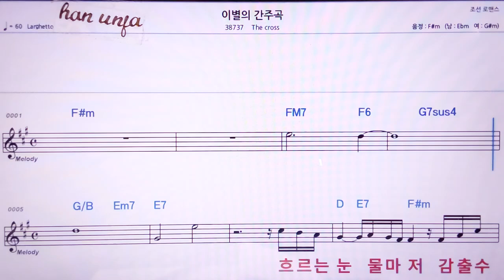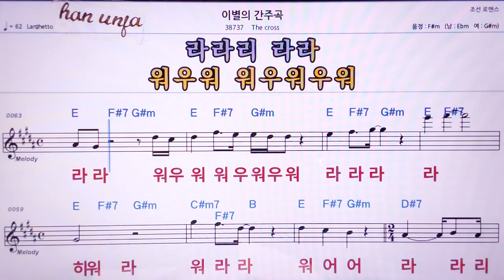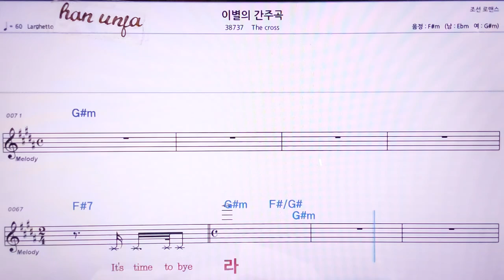💖이별의 간주곡/The cross 👍MR,노래방, 악보, 코드,Karaoke With Sheet Music